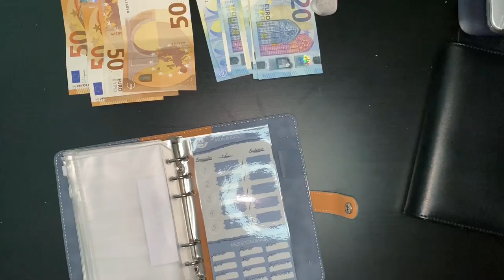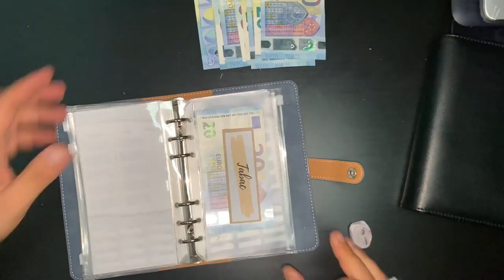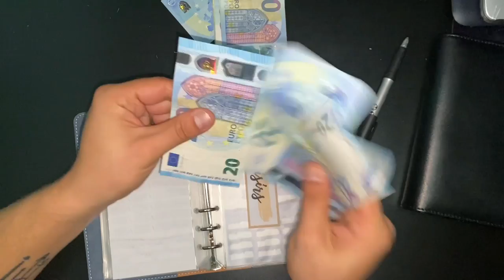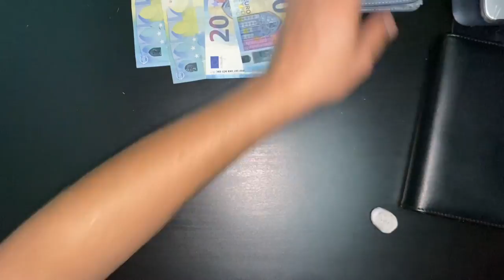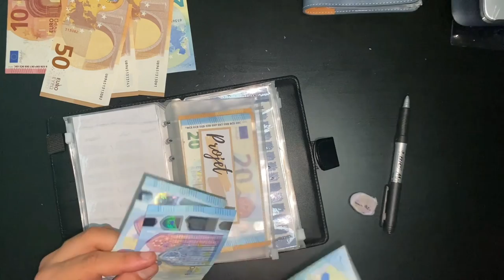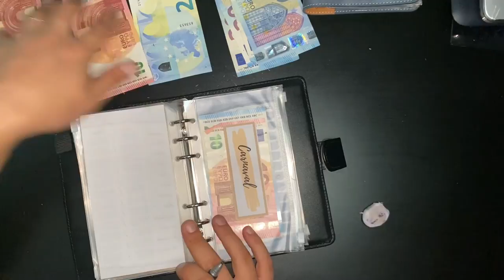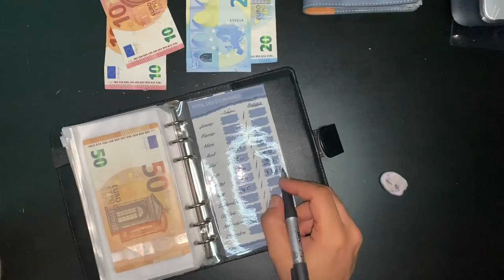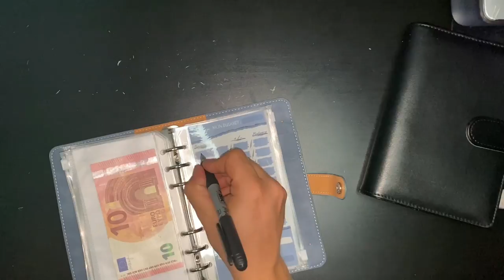bilan juillet et budget août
(Désoler mais je commence a avoir un rhume donc je parle du nez et je renifle pas très classe mais il falais que je vous sorte la vidéo en temps voulus. Merci de votre compréhension, bon visionnement.)

Salut j'espère que tu vas bien ! aujourd'hui dans cette petite vidéo ou je commence part gérer mon budget avec le système d'enveloppe. On fait le bilan des enveloppe pour le moi de mai.

et bonne économie

♦ Abonnez vous c’est gratuit cela vous permet de suivre les prochaines vidéo et de me soutenir dans cette aventure .N'oubliez pas en cliquant sur la petite cloche 🔔 vous serez averti dès qu'une vidéo est en ligne  et  un petit pouce vers le haut, ça fait toujours plaisir 👍